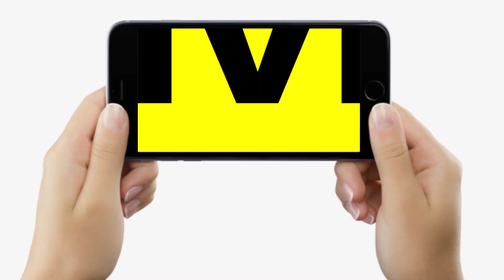Bihar MLC Chunav 2022: NDA को मिली जीत, तो मंत्री Mangal Pandey ने क्या कहा?, सुन लीजिए | Bihar News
Bihar MLC Chunav 2022: NDA को मिली जीत, तो मंत्री Mangal Pandey ने क्या कहा?, सुन लीजिए | Bihar News | LiveCities